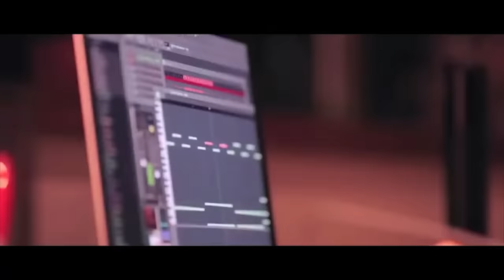Broken Arrows VS A Sky Full of Stars (Avicii Tribute)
It has been almost three years since Tim left us.
This is a video to honor his memory!
During the tribute concert for Avicii, they played a mashup of "Broken Arrows" and "A Sky Full of Stars".
I tried to find a video on youtube that had put these two songs together but never found any. So I decided to make a mashup on the songs.